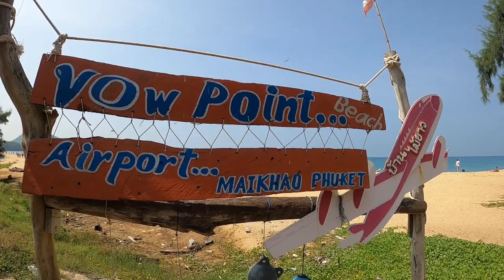飛行機ビーチへ行こう by プーケットしまかぜ案内人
タイのセントマーチンといえるプーケット国際空港。

大型の飛行機が着陸する際の迫力は満点です。しまかぜフォトグラファーが絶好のポイントで写真＆動画撮影いたします。写真＆動画データ付きなので、お得です。
はるばるビーチを歩いても見にいく価値はありのおススメツアーです。プーケットでの記念を欲しい方にはおススメです。

ナイヤンビーチ＆マイカオビーチの滑走路付近にはSNS向けの写真撮影を狙う人が集まってきます。是非記念に残る一枚を狙って撮影しましょう。

こんな絶景ポイントは他を探してもまたとない、素敵な場所です。

フォトグラファー付きの人気プランもおススメ！
日本語ガイド付きの安心コースです。

プーケットのことならプーケットしまかぜ案内人にお任せ！
プライベート観光ツアーでお立ち寄り可能

プーケットしまかぜ案内人の旅案内所でプーケットのツアーを予約しよう！

プーケット情報満載のSNS発信中です。

[рекомендовать самолет пхукет фотография тур]
мы можем организовать фотограф с фотографией на самолете с вами

если у вас есть интересы, пожалуйста, пришлите мне запрос с страницы